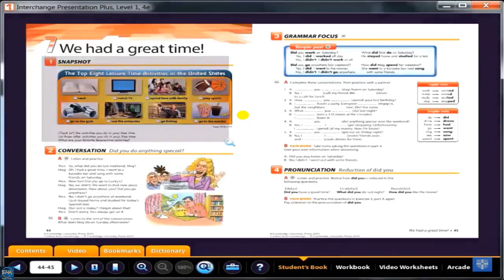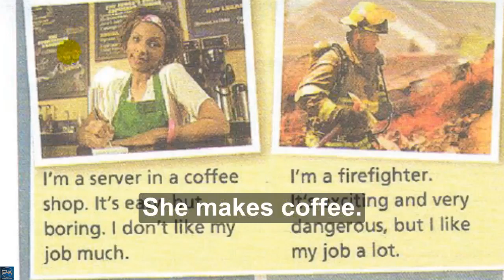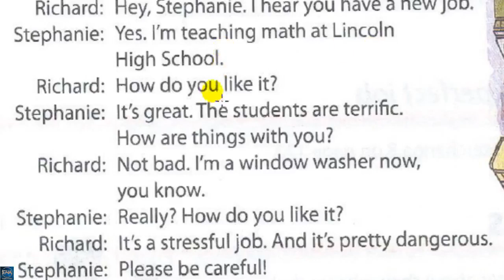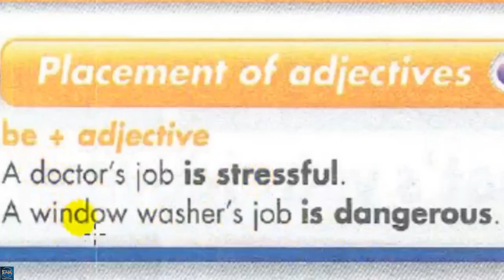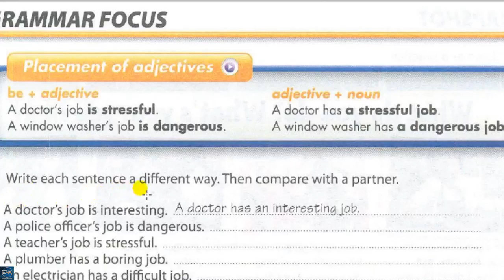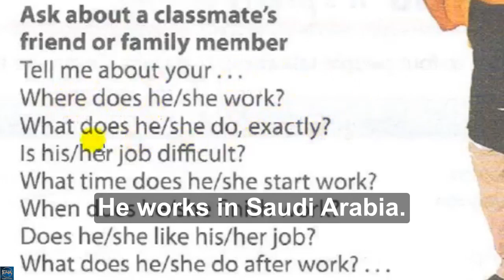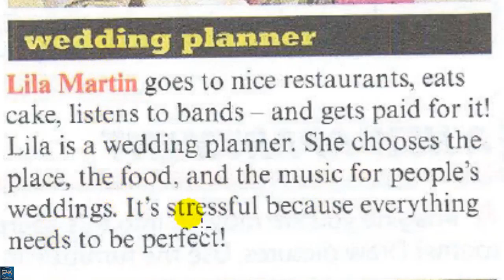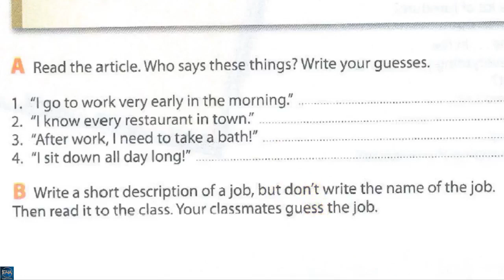Interchange Intro unit 8 part 2 ( pour les Francais + English for All )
Aprender Inglés desde cero e incluso a nivel profesional, incluso con TOEFL y IELTS curso completo para el acento americano con los mejores métodos modernos de enseñanza. audio y aprender los cursos acento americano y niveles completos de 12 listas de reproducción explican los libros de interchange cadena de Cambridge Universidad de vídeo en English4Arabs enlazan
: Intercambio para comprar libros de la Universidad de Cambridge
This video includes explaining unit 8 part 2 of Interchange Intro + grammar lesson of Mr.Kyle Rolofson + French vocabulary.  Vous Pouvez apprendre l'anglais de zéro professionnellement avec un professeur Américain qui utilise les meilleures méthodes pédagogiques modernes. On explique les livres d'Interchange de l'Université de Cambridge sur le lien suivant
  les livres des vocabulaires et la traduction: